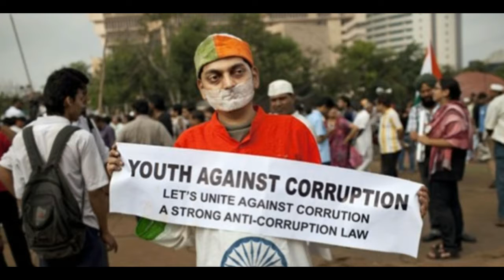In the study, India's first location in corruption .. shocking report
In the study, India's first location in corruption .. Bombshell |லஞ்சத்தில் இந்தியா முதல் இடம்.. ஆய்வில் அதிர்ச்சி தகவல்